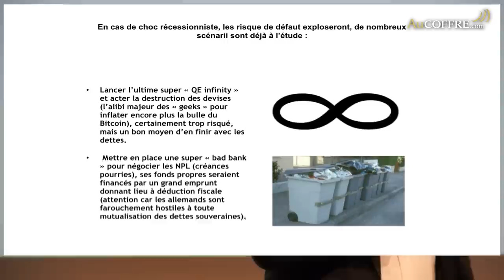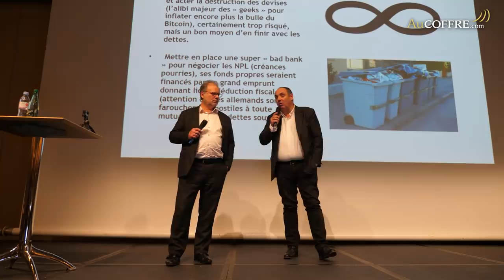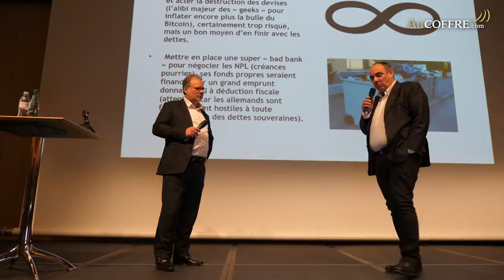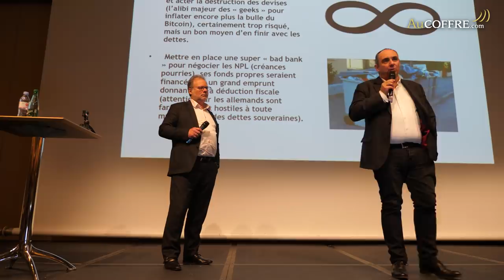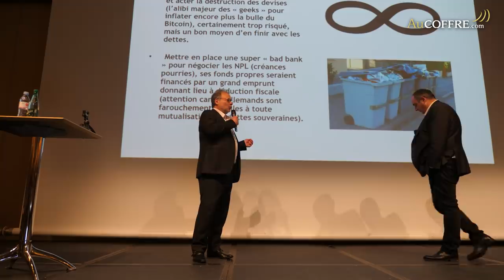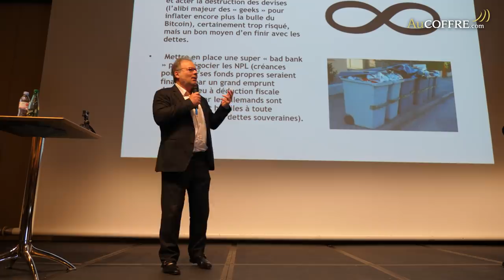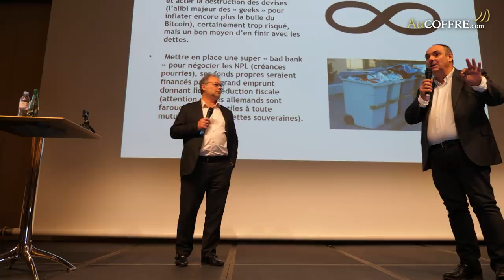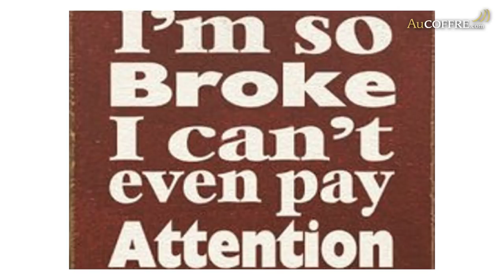Refondation, Nos Scenarii - Olivier DELAMARCHE et Philippe BECHADE | AuCOFFRE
Dans cette rediffusion de La Rencontre Annuelle AuCOFFRE / VeraCash, Olivier DELAMARCHE et de Philippe BECHADE présentent leurs différents scenarii sur la question de l'avènement (ou non) des cryptomonnaies suite à une fin du système monétaire comme on le connaît aujourd'hui.

Olivier DELAMARCHE, Economiste, membre fondateur des Econoclastes, Chroniqueur, rédacteur de la lettre « Le Delamarche », Dirigeant de Triskelion wealth Management
En tandem avec Philippe BECHADE Président des « Econoclastes » ; Chroniqueur actualité macroéconomique, Rédacteur en Chef
de la Chronique AGORA.